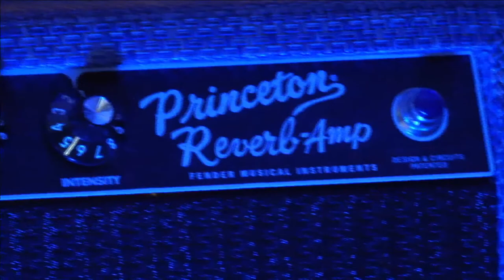Drilling through a guitar | Binding VS Channel Bound | Nevermind Lawsuit - Friday Live Q & EH 🇨🇦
Timestamps (work in progress)
0:00 - Stop motion animation fun (probably took hours to film)
1:02 - Real start and no sound!
1:22 - Real start and real sound!
2:00 - the mic I use is annoying
2:50 - the Nevermind album cover lawsuit
5:25 - Mustang size compared to a Stratocaster
8:00 - Finally a Thinline Tele video
8:20 Cor-Teck corp guitars
9:45 - Do I keep all my guitars?
10:40 - Next giveaway?
11:44 - is this a video game?
12:10 - Channel bound vs regular neck binding
15:30 - Does binding help with sharp fret ends?
16:14 - the mirrored pickguards I bought
18:10 - PRS needs to make an SE Silversky
19:15 - Thoughts on Fender Vintera 50/60 Modified Telecasters
20:30 - How much is a PRS Silversky in Canada?
22:25 - Any Telecaster that I haven't liked?
24:20 - Classic Vibe 50 or MIM Strat?
25:40 - Fav clean amp and a reasonable price?
27:24 - Solid rosewood or roasted maple neck?
28:20 - Can you hardtail a Stratocaster that has a trem?
29:40 - Obsidianwire solderless kits
31:20 - Is the MIM price raise temp or permanent?
33:20 - I like the trem on my Jazzmaster
34:20 - Is it Hotone or Hotone?
39:10 - Do I still have the Vox AC10?
40:45 - Rivolta guitars?
41:20 - How many American Professional guitars do I own?
42:17 - My favourite live concert
42:55 - Single coils or humbuckers?
45:55 - Acoustic guitar reviews?
47:30 - My main mic for singing -
49:30 - Vintage modified Fender amps?
50:35 - Can you show us your clean tone settings on the Princeton?
52:20 - the camera I am using
53:04 - Fav Telecaster?
55:14 - Pro I vs Pro II necks?
55:50 - How I drilled through my guitar
57:30 - A harp player that plugs into pedals
1:00:30 - Fav OD pedal?
1:01:14 - Did J Mascis steal my mirror look?
1:02:15 - What Tele is this? - Sweetwater
1:05:10 - make a boring video funny
1:05:45 - Still can't buy an Xbox Series Series X
1:06:45 - First Tele purchase thoughts
1:08:35 - Fender in Indonesia?
1:09:30 - Is that really how you say Godin?
1:10:30 - My first electric guitar
1:11:30 - What is a Mastery Bridge?

Some of the audio/video gear used in this video
📷 Camera: Sony AX53
🎤 Microphone: Shure VP83
💡 Lighting: Neewer
💺Office Chair with raising arms
►►►Tools I use:
► Copper Foil Tape:
►Feeler Gauges: OEMTOOLS 25025 26 Blade Master Feeler Gauge

I am on these Social Media sites